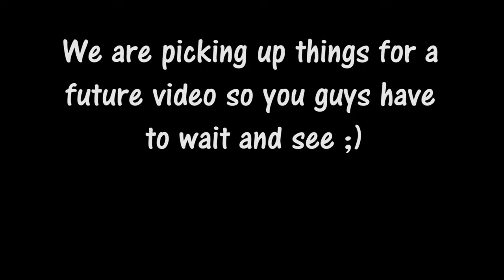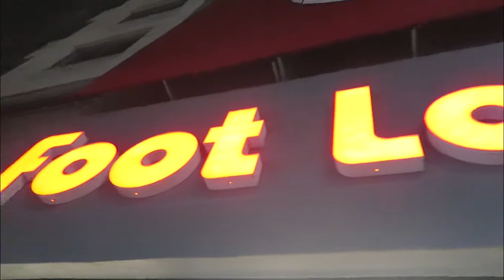FLIPPING ON THE SUBWAY!!!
L or W? Let's find out xD

Another upload coming in a bit...

PIDGEOTTTOOOOOO !